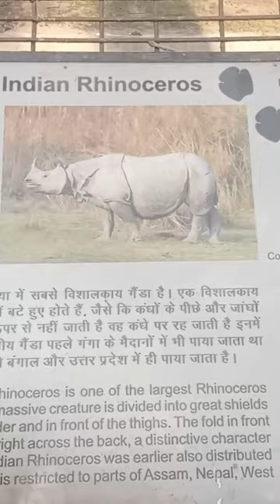indian Rhinoceros 🦏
Indian Rhinoceros @YouTube